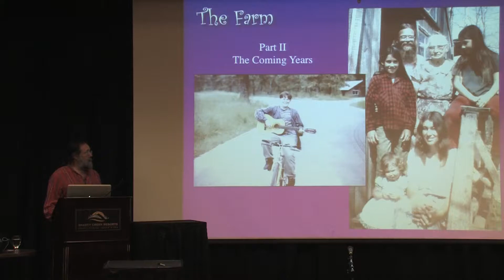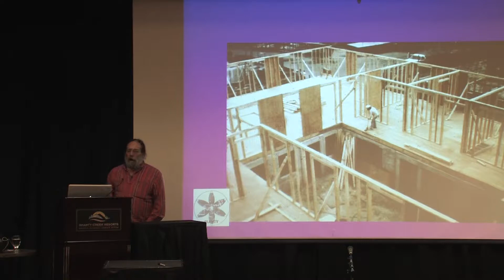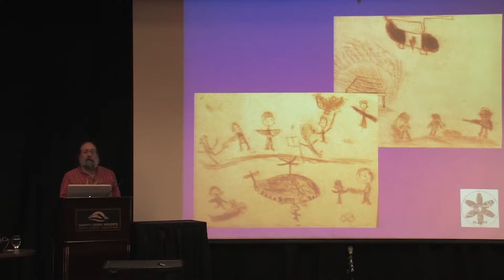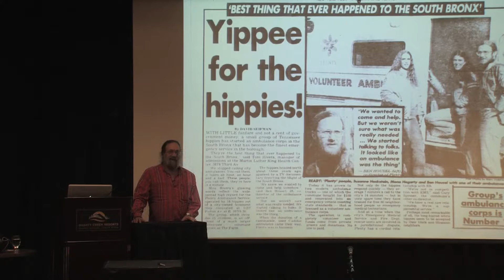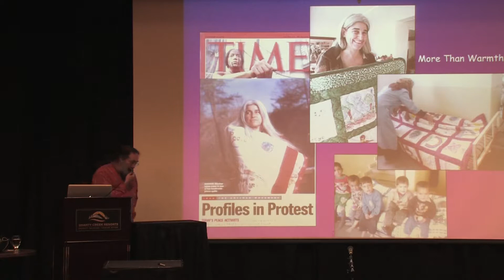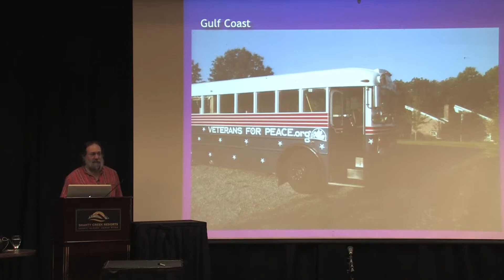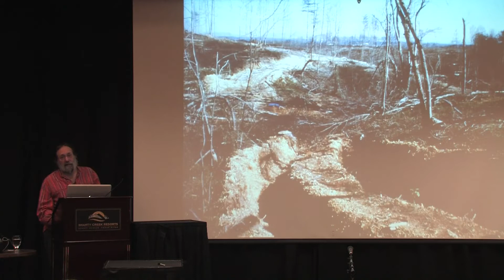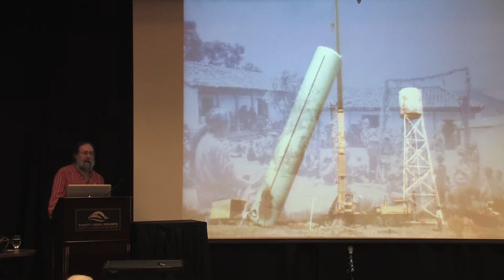VAL2011 Life at The Farm - Albert Bates - 2 of 2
Recorded at the 2011 International Conference on Sustainability, Transition and Culture Change: Vision - Action - Leadership; an event organized by Local Future, a 501(c)3 non-profit educational organization.